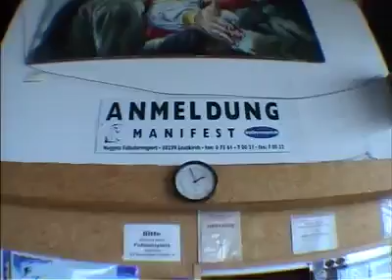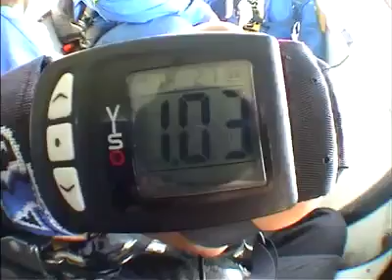Tandemsprung von Doris bei skydive nuggets in Leutkirch